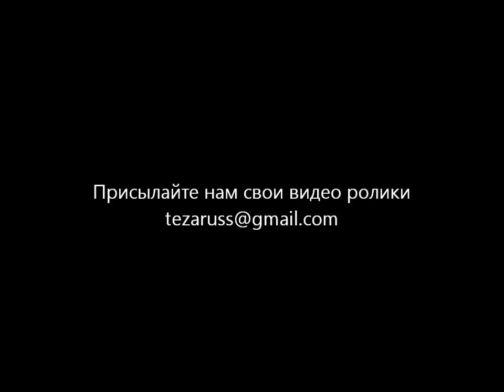лесовозы башкирии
Заказать вымпелы в легковой автомобиль, грузовик, фуру, газель, трактор, автобус с бесплатной доставкой можно
Большой ассортимент. Собственное производство.

- найди блок пост ПД рядом или открой свой!